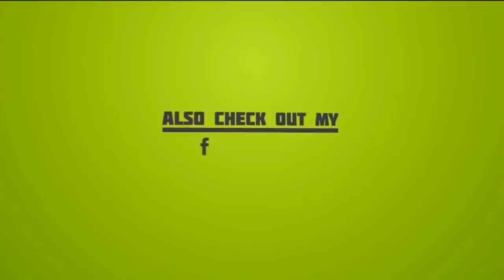நீங்க ஒரு நாளைக்கு எத்தனை தடவ தாண்ட சாப்பிடுங்க எனக்கே சலிச்சு போச்சு | Senthil Comedy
Senthil ran away from his village at the age 13 due to his father's scoldings.He first worked in an oil mart, then in a private wine shop as a waiter and then landed up in drama where he started developing his skills.He made his debut with Oru Koyil Iru Dheepangal (1979) though officially his first film was Ithikkara Pakki which released in 1980.He slowly entered the Tamil film industry in small characters and finally landed in a good role in the film Malayoor Mambattiyan. He has acted in many popular films with several of the leading actors and comedians in the south Indian cine industry. He usually appears in films with Goundamani in a slapstick double act. Together they have formed a comic pair in many Tamil films and was known as the Laurel and hardy of Tamil Cinema.